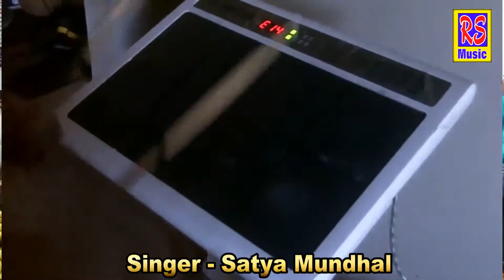Shree Jotram Jagran Live भनिन || भभूता सिद्ध सौलंकी दरवाजा खोल दो || बड़ा ही प्यारा भजन || RS Music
श्री जोतराम जागरण भनिन

Song - Bhabhuta Siddh Solanki Darwaja Khol Do

Singer- Satya Mundhal

Label- RS Music

dulichand talu
sanjay shimar
suraj saran
satish dulhediya
Rajender shyam Kalan
baljeet dadam
apurva khosla
sandeep sargam